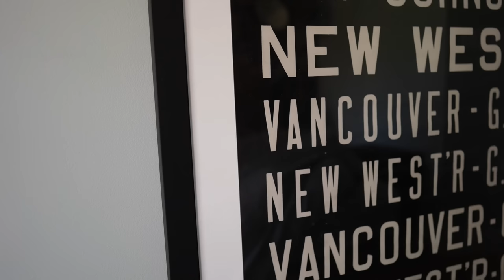Home Decor Items I Regret Buying and Would Never Buy Again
In this video, I go over some of my biggest interior decor regrets!  These are the items that I would never buy again, either because they are low quality, they are impractical, or they no longer fit with my own personal style.  I hope you enjoy this list of interior decor mistakes that I've made so you can learn from them.

⏱   Timestamps:
00:00 - Home Decor Items I Would Never Buy Again
00:20 - Cheap Leather Couches
01:43 - Cheap Shag Rugs
03:48 - Glass Dining Tables and Coffee Tables
05:16 - Open Shelf Media Consoles
06:29 - Generic Art

Also check out kiva’s channel @KivaBrent

➤ Amazon - Frame Television

campsite.to/nicklewis

👋    Heads up!